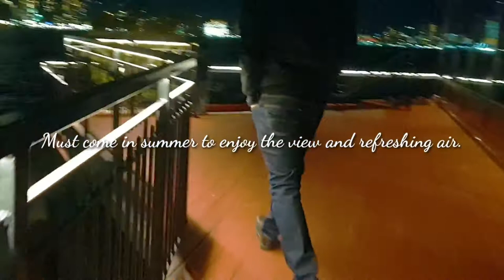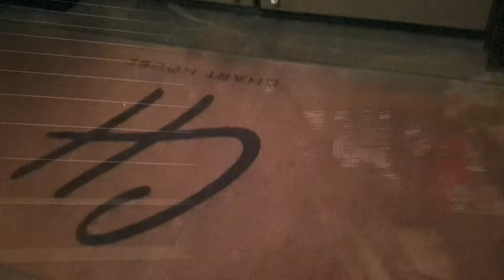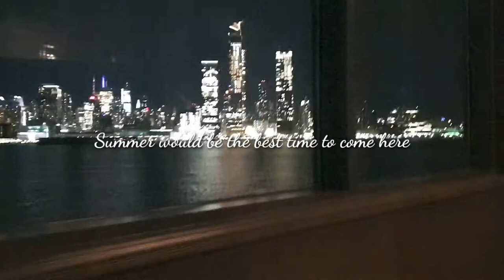Candle light dinner at Chart House...